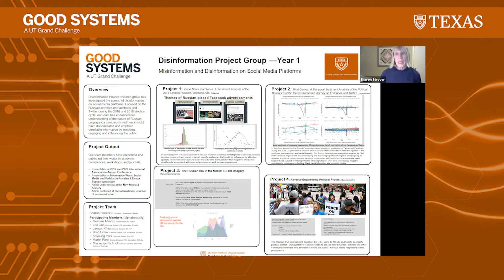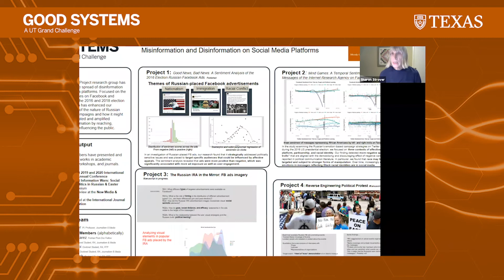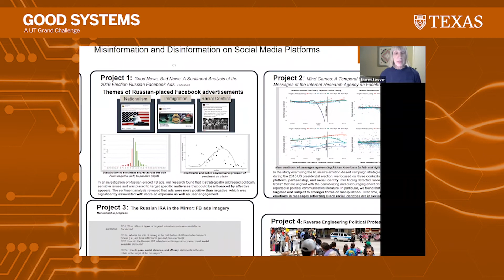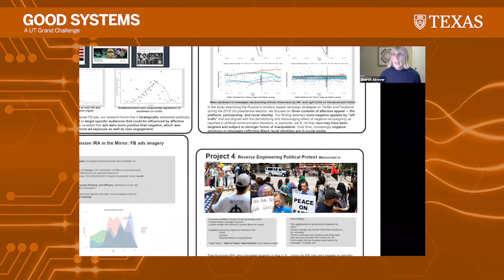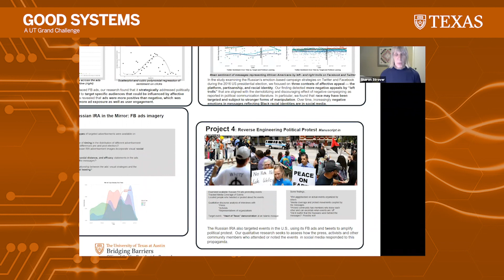Disinformation in Context